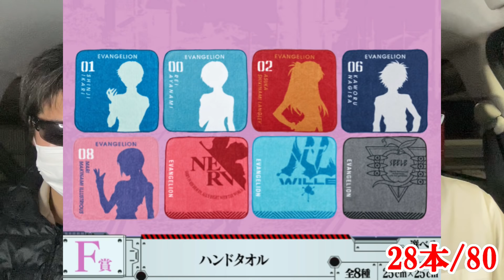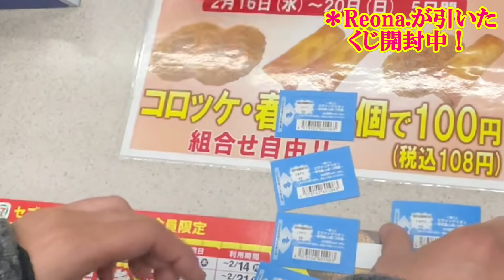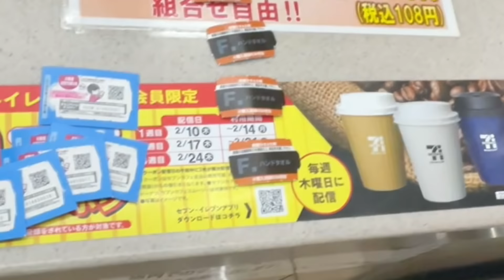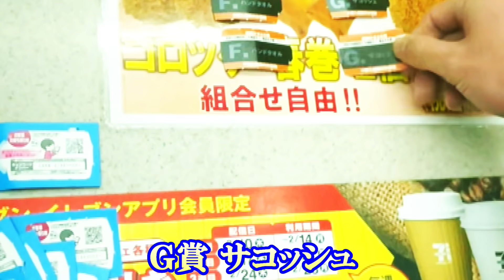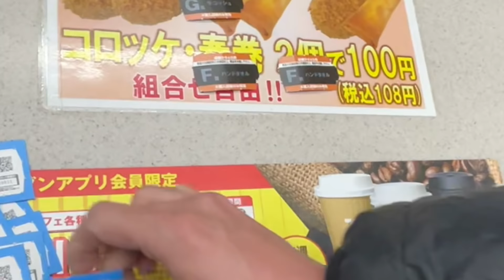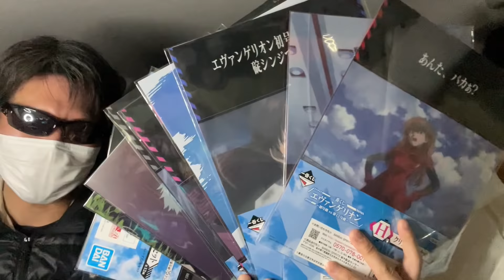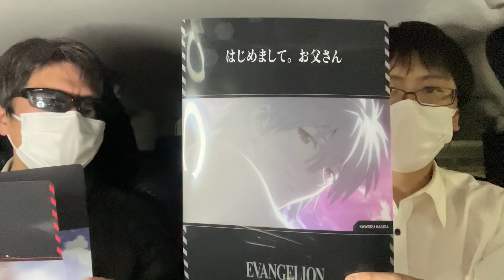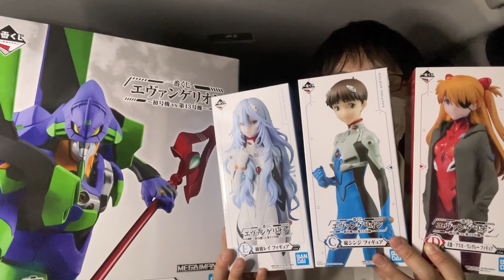【一番くじ】エヴァンゲリオン！80分の１の機体フィギュア出るまで帰れませんやったら事件が起きました！！ ～初号機vs第13号機～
投げたらTwitterのDMでお知らせいただければ、サポーターリスト更新します。

購入後TwitterのDMでお知らせいただければ、サポーターリスト更新します。